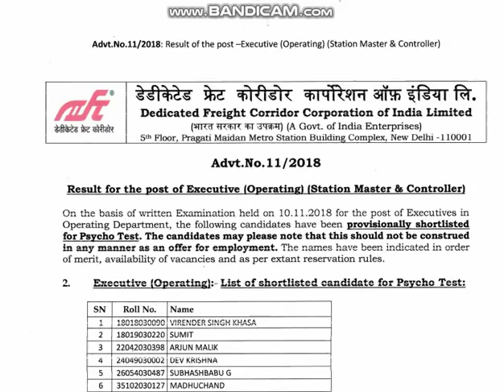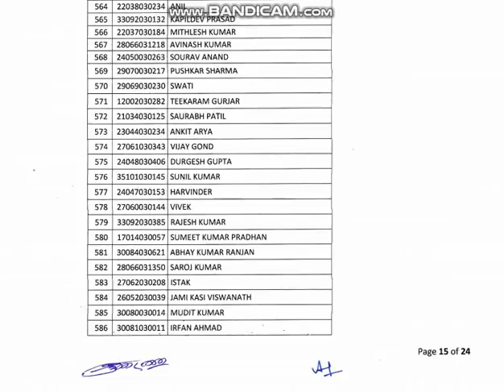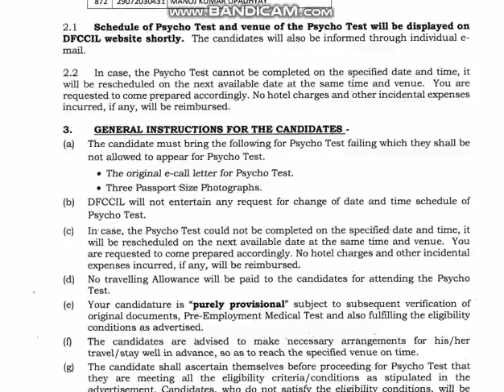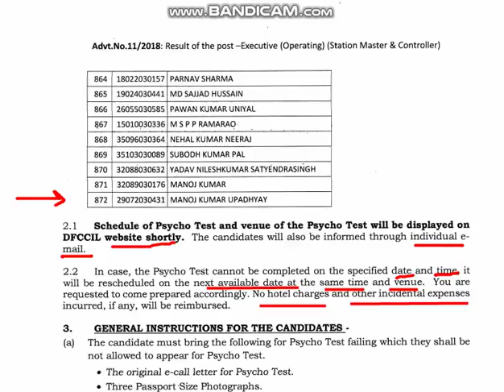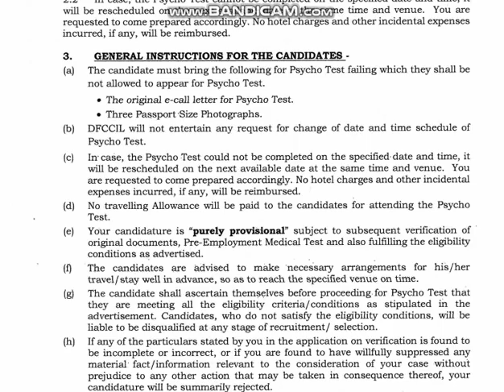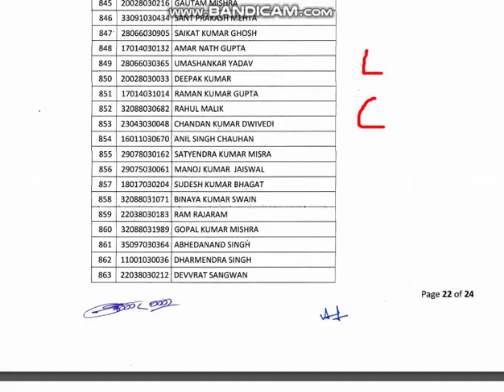DFCCIL RESULT- STATION MASTER AND CONTROLLER result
video is about the information regarding dfccil result of post station master and controller.

ALP CBT 2- ALL TRADES ANSWER KEY ANALYSIS